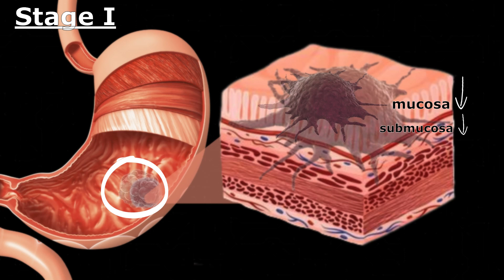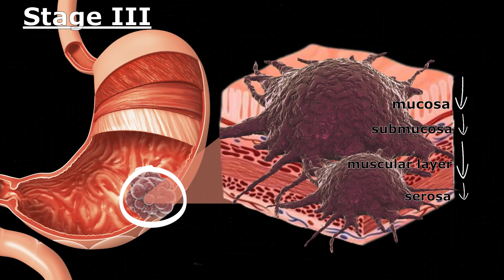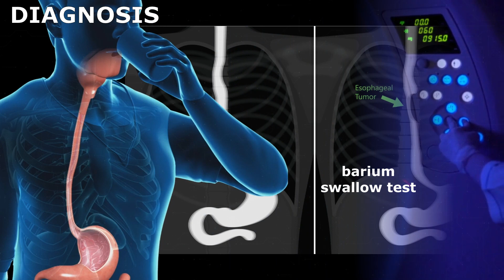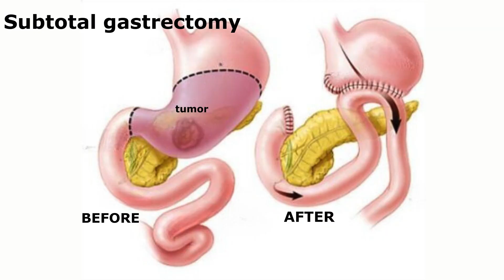What Is Stomach Cancer? | Stage 4 Stomach Cancer Symptoms | Urdu/Hindi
Hey viewers, in this video you will get to know about stomach cancer, gastric cancer, adenocarcinoma, stages of stomach cancer, stomach cancer symptoms, causes of stomach cancer, diagnosis and treatment of stomach cancer with 3d animations and graphic illustrations.

Can Stomach Cancer Go Undetected?
How Long Can Stomach Cancer Go Undetected?
Are My Symptoms Indicating Stomach Cancer or Something Else?
What Are the Most Common Metastatic Stomach Cancer Symptoms?

Bio Bonding will provide you variety of knowledge and information related to life, nature and others.